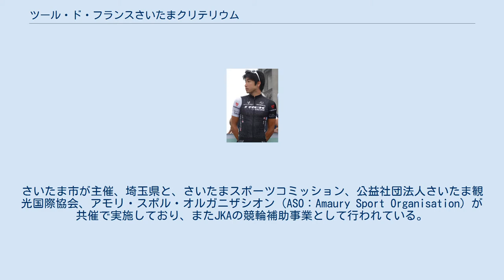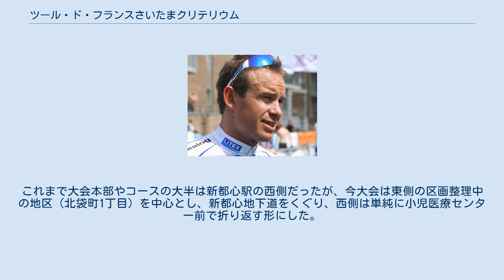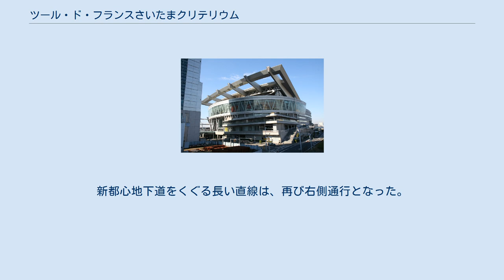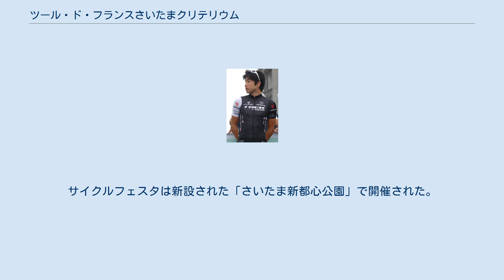ツール・ド・フランスさいたまクリテリウム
埼玉県の行事・イベント
ツール・ド・フランス さいたまクリテリウムは、埼玉県さいたま市で開催されている、自転車競技のロードレース大会である。
 2013年にツール・ド・フランス100回を記念して開始された。
「ツール・ド・フランス」の名称をクリテリウム（市街地などに短いコースを設けて周回するレースの方式）レースとして大会名に冠するのは世界初である。
夏の本大会入賞者・チームや、国内選手・チームが集まり、さいたま新都心の道路を封鎖して設けた特設コースを走行する。
さいたま市が主催、埼玉県と、さいたまスポーツコミッション、公益社団法人さいたま観光国際協会、アモリ・スポル・オルガニザシオン（ASO：Amaury Sport Organisation）が共催で実施しており、またJKAの競輪補助事業として行われている。
2020年は新型コロナウィルス感染拡大の影響から開催見送りとなった。
 「さいたまクリテリウムbyツールドフランス2013」は、2013年10月26日に開催された。
台風27号の接近により開催が危ぶまれたが、台風の進路を見極めて前日に開催を決断した。
当日の朝に雨は上がり、大会は晴天の下で行われた。
 メインレースはさいたま新都心駅を挟んだ特設コース（2.7 km×20周）で行われた。
スタート・フィニッシュは北与野駅近く（現在のさいたま赤十字病院付近）におかれ、コースはJRの線路をくぐる「新都心地下道」を山岳に見立て、官庁ビルの間を縫って進むなど、平地の直線が少ないものだった。
 クリテリウムレースに併せて、協賛企業のPRや物販を行う「サイクルフェスタ」（さいたまスーパーアリーナ内）や、フランス食材を中心に飲食できる「さいたまるしぇ」（けやきひろば）が開催された（この2つのイベントは、その後も継続して行われている）。
 桧家ホールディングスを筆頭に多数のスポンサーを集めたものの、大会の運営費用が為替差損や想定外の経費増によりかさみ、約1億9000万円の赤字となった。
大会実行委員会に対する1.5億円の追加支出を含んだ補正予算はさいたま市議会で審議未了のまま廃案となり、2014年1月に清水勇人市長が専決処分を行って支出を執行した。
 上記海外籍チームの選手のほか、日本籍チームに所属する選手が中心の日本国籍選手も参加する。
 開催準備 2013年の大会では最終的に約1億9000万円の赤字となったことを受け、2014年の大会では黒字化を目指し、さまざまな取り組みが行われた。
まず、大会年数を入れて解りやすい名称にするために、大会名称を「2014ツール・ド・フランスさいたまクリテリウム」に変更。
次に冠スポンサーとして地元埼玉県内の企業で、上尾市に本社を置く通信販売大手のベルーナと合意。
これを受け、大会名称は「2014ツール・ド・フランスさいたまクリテリウム presented by ベルーナ」と再変更された。
物販の拡充も図られ、大会を記念して世界で初めて作られたメモリアルワインはベルーナが販売を行った。
 次いで個人サポーターや企業サポーターの募集が行われ、後述する今大会の特徴でもあったアリーナ内を駆け抜けるコース付近の観覧席はサポーター向けに設置された。
その他にコースの体験走行、バックヤードツアーなどが特典として与えられ、開会式や表彰式はサポーター向けとして公開された。
 また、博報堂DYメディアパートナーズと事務局支援業務で契約し、さいたま市だけでなく埼玉県とも共催する運びとなった。
 レースの模様はJ SPORTS 3で生放送（14:30 - 17:30）され、地上波でもテレビ東京系列6局ネットでディレイ放送（16:00 - 17:15）されるほか、ジャン-エティエンヌ アモリASO代表から全世界120カ国以上で放送されると発表された。
 前年同様、協賛企業やフランス関連企業のPRや飲食、物品販売のため、「さいたまるしぇ」がけやきひろばで行われたが、「サイクルフェスタ」は、スーパーアリーナをコースに組み込んだ（下記）ことから、新都心駅東側にある三菱マテリアル跡地の広大な空き地を利用した。
 コース変更 周回コースは前回より延長され、約3.1kmの20周となった。
2014年のコースは、前年で不足した平地での直線を組み込んでスピードレース化を図ったことと、自転車レースとしては異例な、さい...